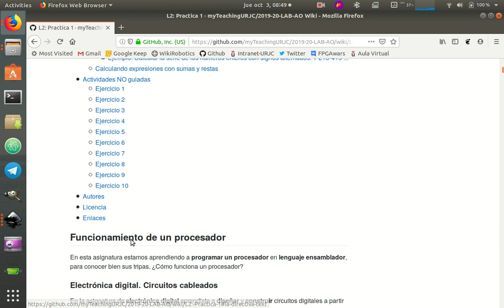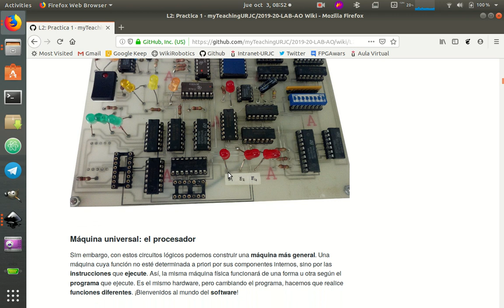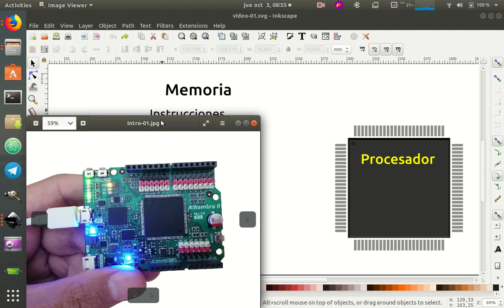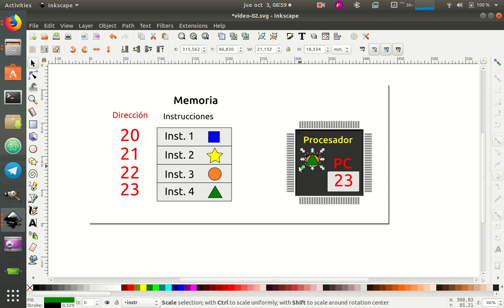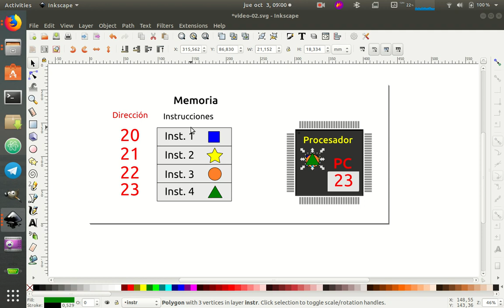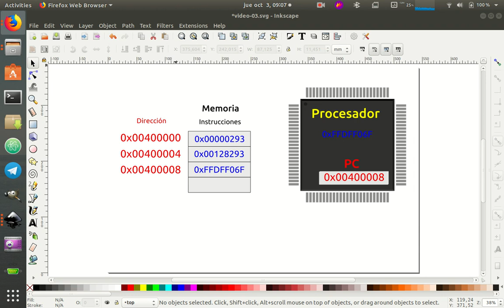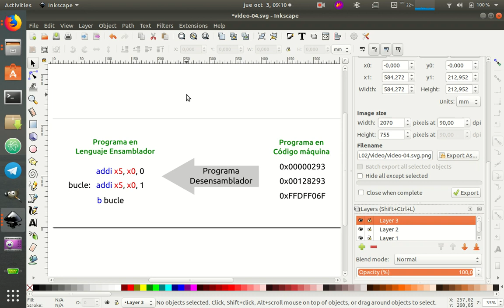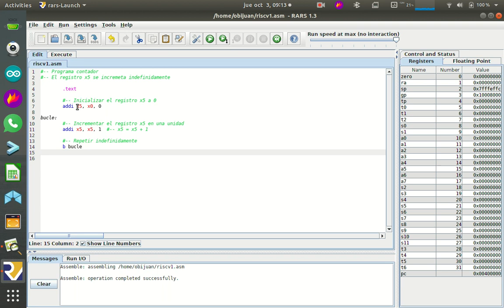Arquitectura de Ordenadores RISC-V. Práctica 1-Sesion-2-Video-01 (3/53)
Práctica 1, Sesión 2, Vídeo 1: Funcionamiento del procesador. Código máquina. Lenguaje ensamblador